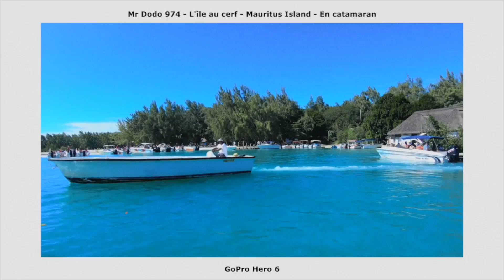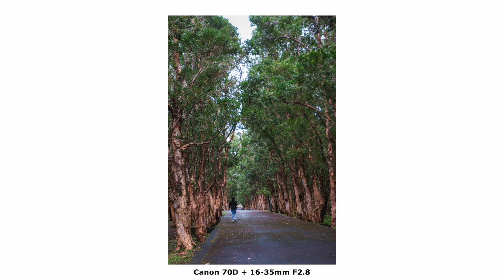comment faire un vlog de voyage (île Maurice)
Mauritius est splendide, même en saison fraiche.
2022, c'est la fin des restrictions Covid à l'île Maurice, et ce, pour le plus grand plaisir des touristes.
On habite sur l'île de La Réunion, et pourtant, on se sent souvent dépaysé par ce merveilleux pays.
Nous sommes allés à Port Louis, l'allée des parasols, Caudan, Grand Baie, au Lac Sacré, Black River gorges, Riu Hotel.
On a aussi fait une balade en Catamaran, direction l'île aux cerfs, cotoyé des tortues à la vanille Nature Park. D'ailleurs, j'ai aussi pris un alligator (ou un crocodile, je ne sais pas) dans les mains.
On a mangé des dholl puri, roti, des boules de viandes, mais aussi des fruits de mers.
On a été dans un airbnb les 5 premiers jours, puis dans un hotel all inclusive, pour les deux derniers, puis nous sommes rentrés à l'aéroport Roland Garros de Gillot.

Pendant ce voyage à l'île Maurice, nous avons pris plein de photos et de vidéos, avec le Canon 70D + 16-35mm f2.8 + 50mm f1.8
mais aussi des prises avec l'Iphone 11
Aussi surprenant que cela puisse paraitre en 2022, la vidéo a entièrement été tournée en 1080p et en 720p.

Mon matos perso :
Canon 70D
Objectif Canon 50mm f1.8
Objectif Canon 16-35mm f2.8
Objectif Canon 24-105mm F4
Micro RODE VideoMic
Micro RODE wireless go II cravate HF

↓ A PROPOS DE CETTE VIDEO ↓
Gilles Amazing